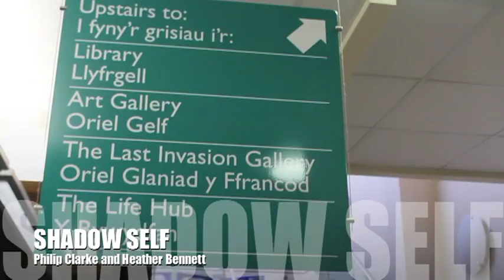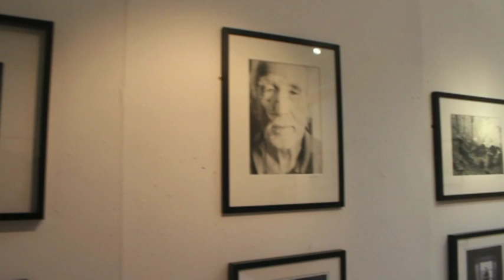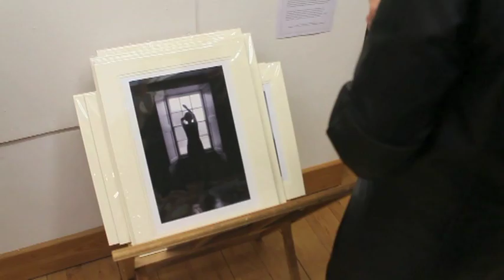VTS 01 1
Opening of Shadow Self Exhibition at Fishguard 5 November 2016  Photographers Heather Bennett and Philip Clarke